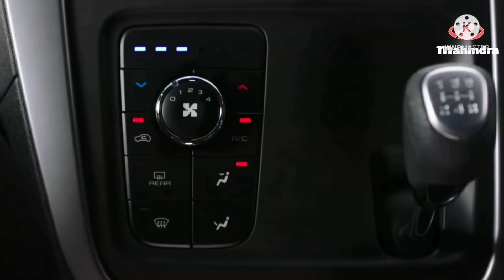लॉन्च हुई !! MAHINDRA XUV केवल 2.97 में ये देश की सबसे सस्ती 6-Seater SUV कार, 41Kmpl का माइलेज..🔥🔥🔥